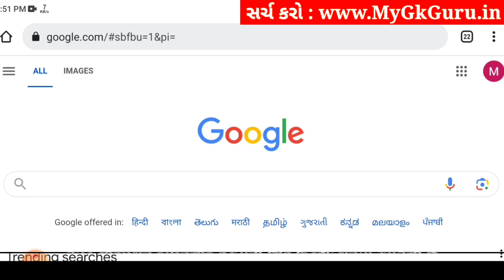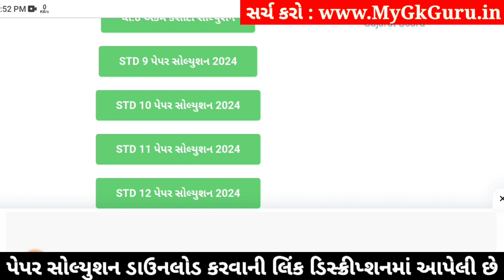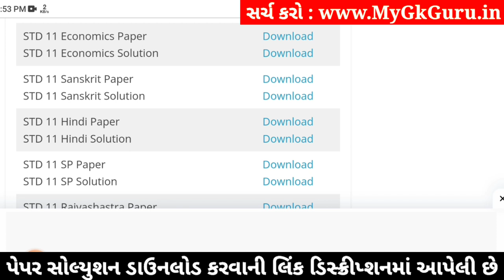std 11 economics paper solution 2024 50 marks, std 11 economics second exam paper 2024, std 11 eco